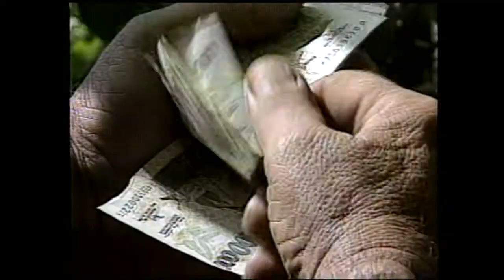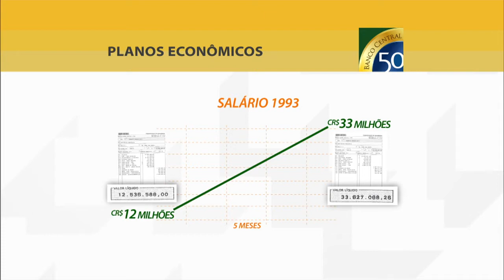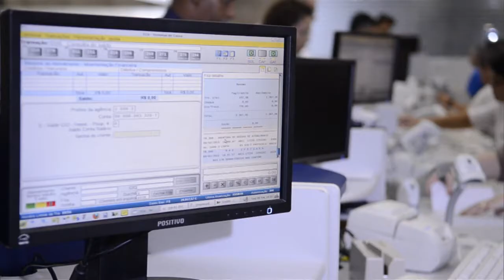Banco Central atua no controle da inflação e na manutenção do valor da moeda brasileira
NBR NOTÍCIAS - 26.03.15: O Banco Central do Brasil completa no fim deste mês 50 anos. Confira na segunda reportagem da série sobre a instituição, como o Banco Central trabalha para controlar a inflação e manter a valorização da moeda brasileira.